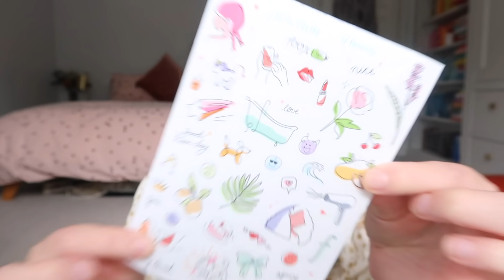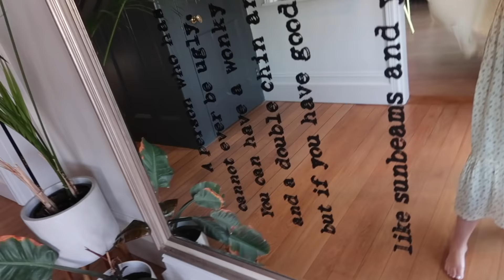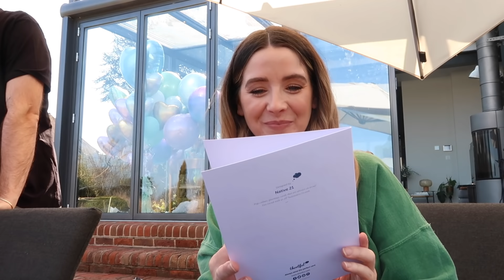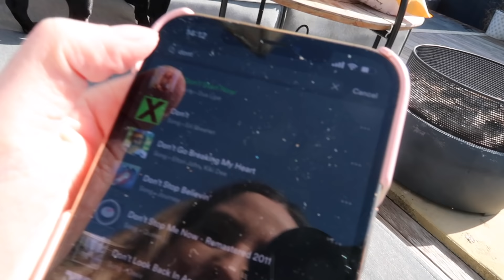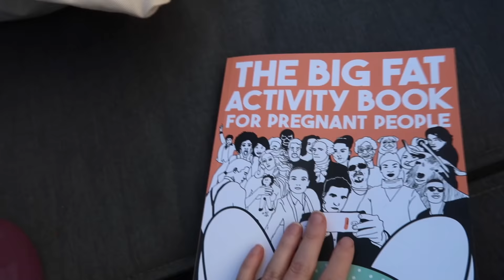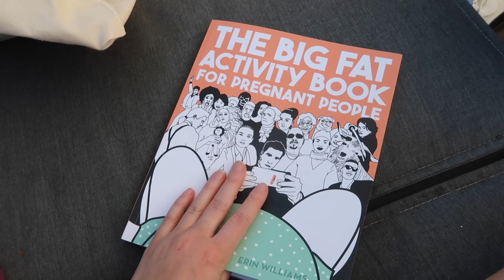We Felt Her Moving & Testing Marks Baby Knowledge | ad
Available in the US, GB, EU, CA, AUS, NZ & more! Function of Beauty makes unique
personalized hair care that is vegan and cruelty-free.